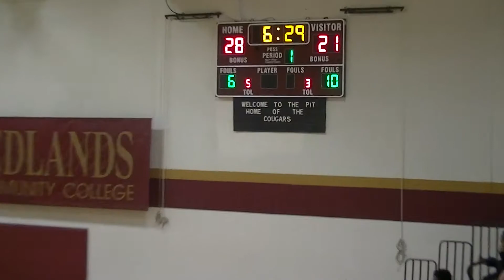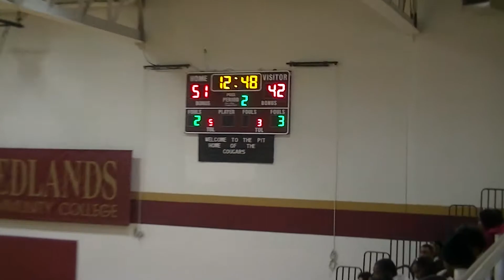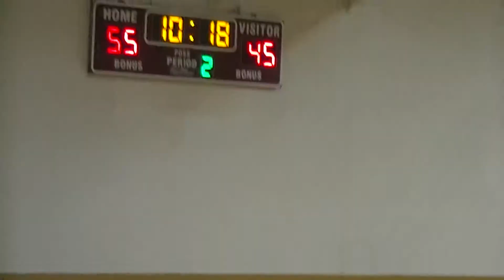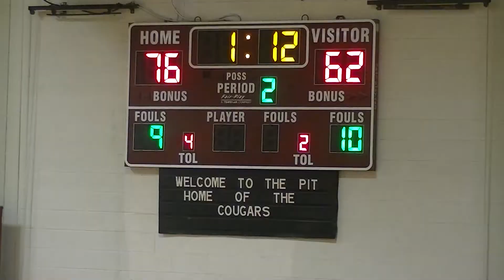Redlands CC vs Carl Albert 11/24/14